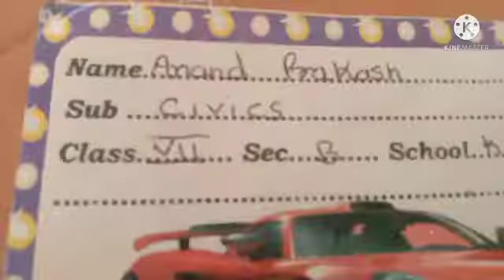class 7B आनंद प्रकाश=22/2/2022 👍 MDP+LD+PPT=15+10+15=40/40 kV 👍 KHAGARIAफरकिया INDIA